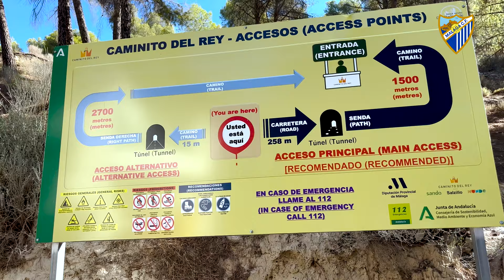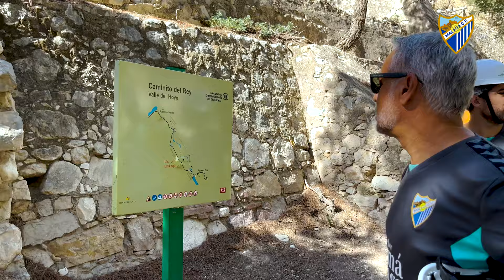⛰ Visita al Caminito del Rey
El Málaga CF disfrutó esta semana de una jornada de convivencia recorriendo el Caminito del Rey. David Larrubia comentó la experiencia.